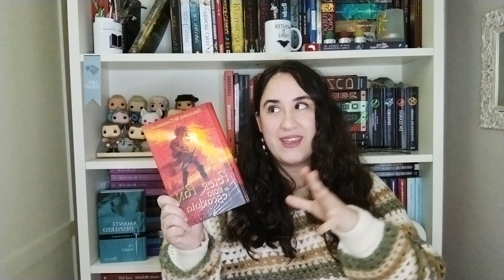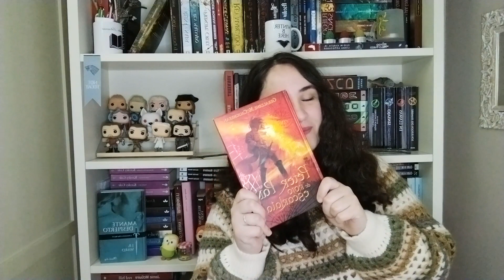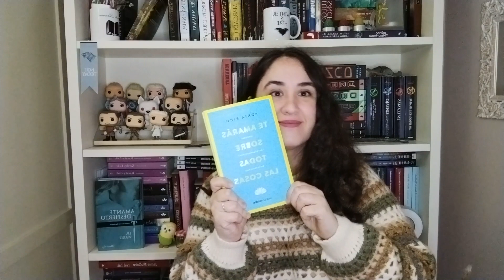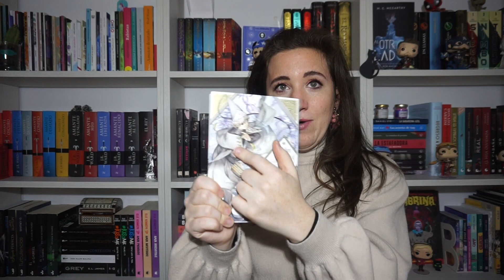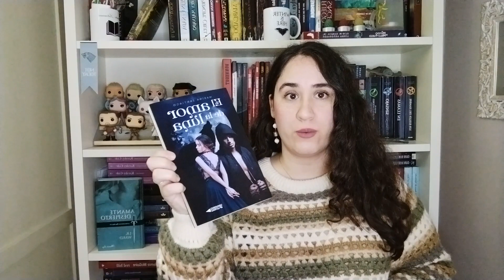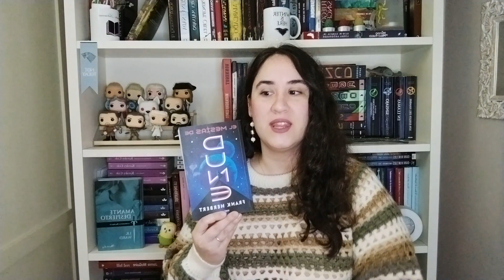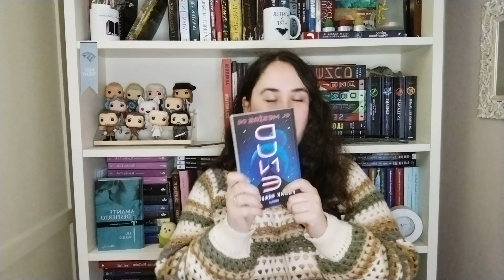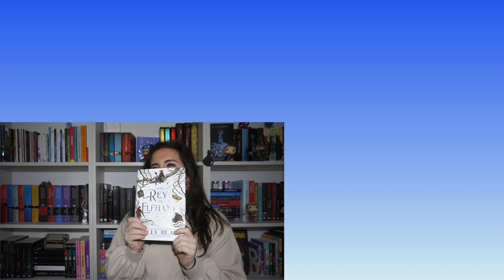WRAP UP DICIEMBRE 2021 | ÚLTIMAS LECTURAS DEL AÑO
Aquí os dejamos nuestras lecturas del mes ¡Esperamos que os guste!

Os dejamos los links de los libros:

“El fin de los hombres”
“Peter pan”
“West Side Story”
“Te amarás sobre todas las cosas”
“Tú y yo”
“El mesias de Dune”
“El juego del calamar”
“La española”
“Cómo el rey de Elfhame aprendió a odiar los cuentos”
“Amante al fin”